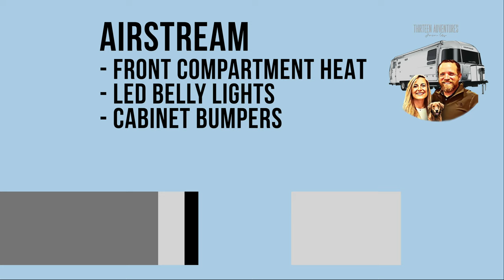Efficient Airstream Living: Inverter Heat Insights and LED Light Install Guide!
About this video:
🔧 In this episode, join Brad as he tackles the hot topic of compartment heat in our rig's inverter system! Discover practical solutions to keep things cool and optimize performance. But that's not all – the excitement doesn't stop there! 🌟 Brace yourselves for a dazzling transformation as Brad walks you through the installation of vibrant LED belly lights, adding a touch of magic to our adventure-ready vehicle. 🔥✨ Don't miss out on this dual-action episode packed with tips, tricks, and a dash of illuminating fun. Hit play now and let's light up the road together! 🚐💡

Govee Bluetooth Hygrometer Thermometer
Cabinet Bumper
LED lights
Flamingo Shorts
Pipers lead

AirGear Store - Helping Airstream and RV owners travel safe and smarter

CAMERA GEAR
Cannon R6 EOS
We edit in Final Cut Pro and/or Adobe Premier Rush

If you would like to try some, please visit their

A DELICIOUS blend of healthy fat, protein and energy to fuel your day. Get your own Keto Krisp bars at this